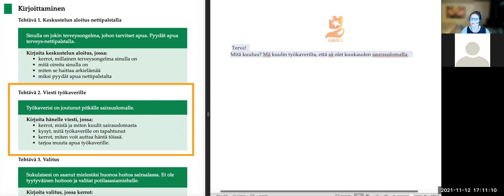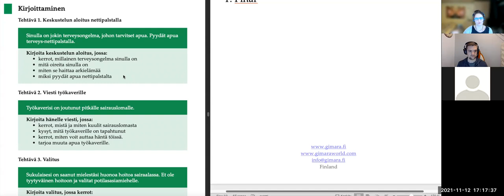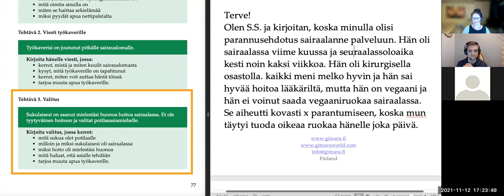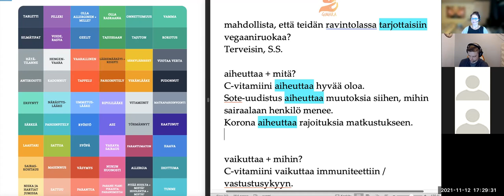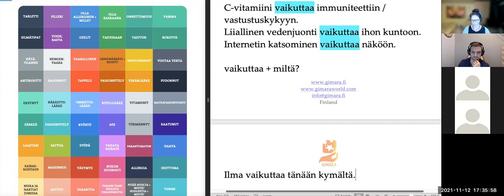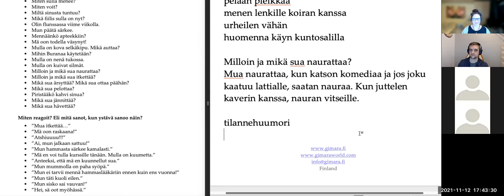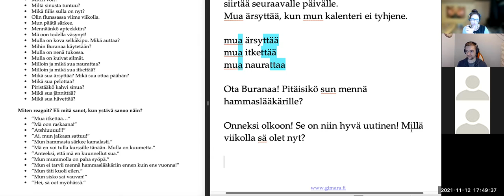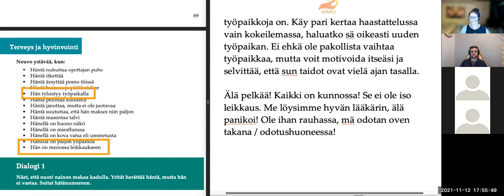Viestin kirjoittaminen ja reagointia (Special Intermediate)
Teema Theme: Terveys ja hyvinvointi
Osateema Part theme: Viestin kirjoittaminen ja reagointia
Taso Level: Intermediate